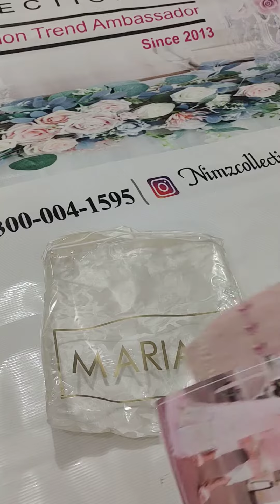MARIA B.10A lux Lawn Inspired Dress @NimzCollectionpk #2022